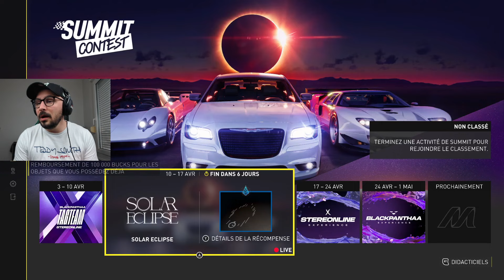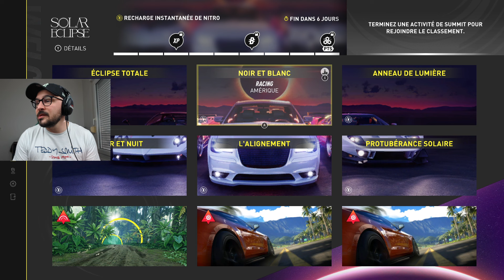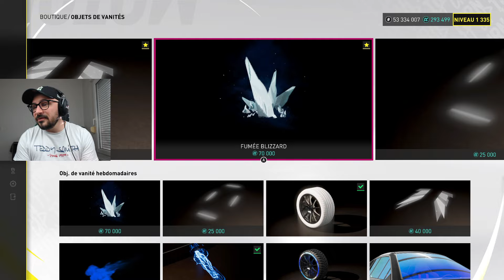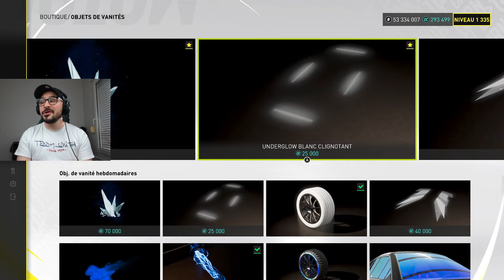THE CREW MOTORFEST | LES NOUVEAUTES | SUMMIT SOLAR ECLIPSE et RECOMPENCES BOOSTEES